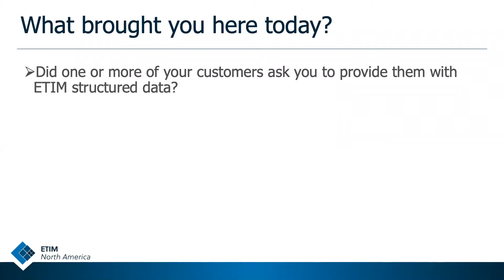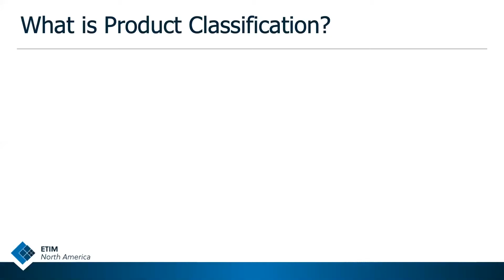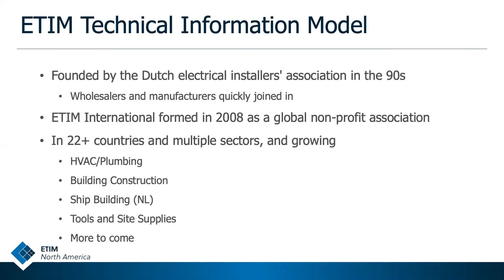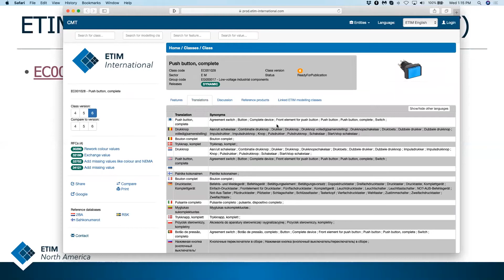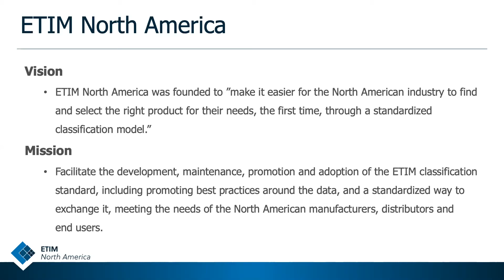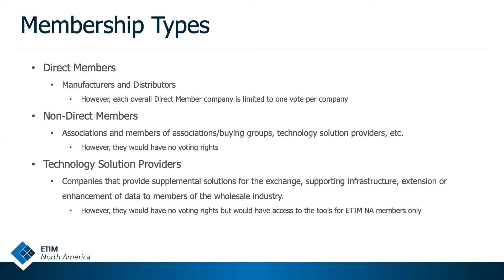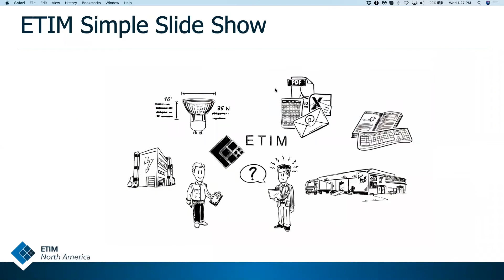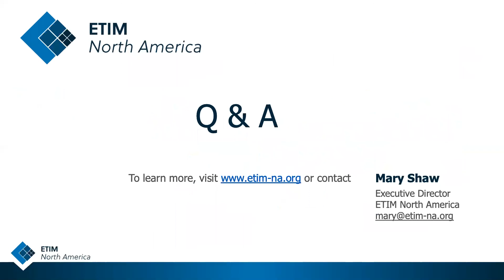eBiz Sneak Peek 2020: More Precise Product Classification for Today’s Digital World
From manufacturers’ internal PIM systems down through their sales organizations, distributors, contractors, engineers/architects and other industry professionals, ease of information exchange is paramount to optimizing the purchasing process, supporting profitability and ensuring product information accuracy to enable the ‘correct’ product to be specified, ordered and installed, the first time. The ETIM Model provides the structure for that product information exchange ensuring uniformity and consistency. for more info.